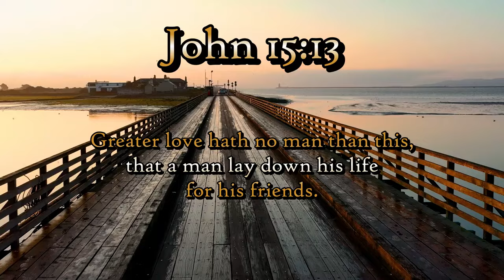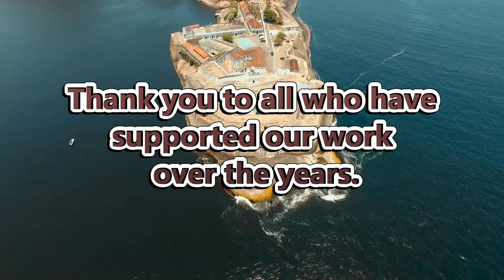Finish Your Race Strong in with Christian Missions! Your Final Impact is Needed Today!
TEXT TO GIVE!! Text. Sheep. to 801801 Make Your ONE TIME Donation to Feed My Sheep Today!